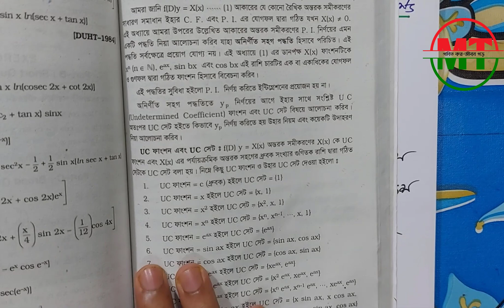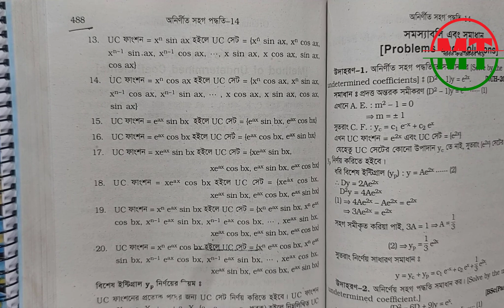Method Of Undetermined Coefficients । Ordinary Dif. Equations । Lec-01 । Chp-14 । অনিণীত সহগ পদ্বতি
Method Of Undetermined Coefficients । Ordinary Dif. Equations । Lec-01 ।  Chapter-14 । Honours Math.
# বেসিক ও গাণিতিক সমস্যা সমাধান

অনলাইনে পেইড ব্যাচে কোস টি করতে চাইলে 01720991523  নাম্বারে যোগাযোগ করুন।

Thanks By
Md. Billal Hossain
Lecturer (Mathematics)